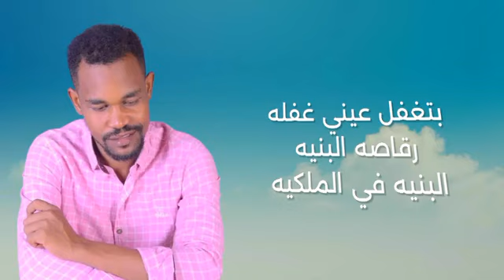جديد مرتضي عبد الله الملكية كلمات وألحان جهاد عوض الله تنفيذ موسيقي نادر ادم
‏فيديو من تسجيلات درسو ميوزك